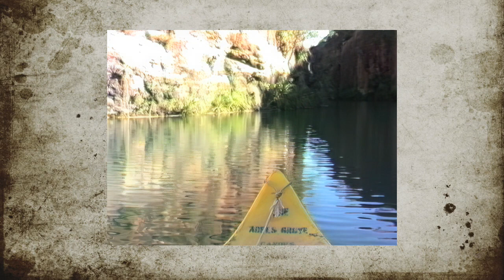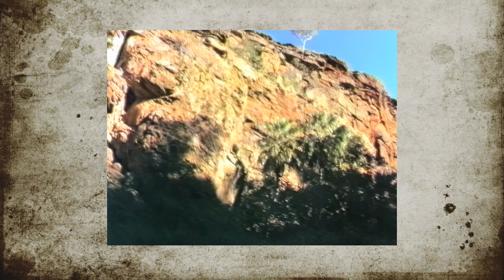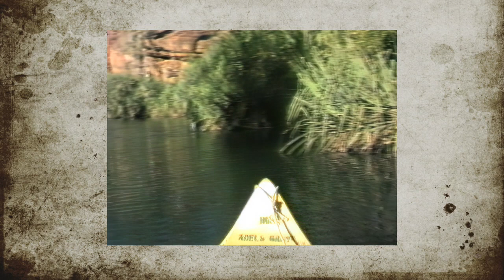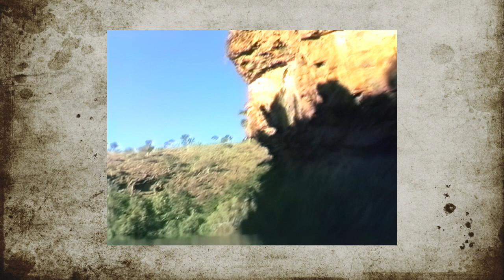Lawn Hill - Kayak Trip - Queensland - 1987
I hired a kayak and went for a two-hour paddle up to the third gorge.
The gorge has been carved out of the otherwise flat landscape by the Lawn Hill Creek, which flows all year round and is fed by numerous freshwater springs from the limestone plateau to the west.

We are now living in an era of 4K videos but back in the 1980s there was VHS.
Most of the footage you will see on this channel was taken using that media.
The video camera I used was a Panasonic A2 video camera tethered to a NAV-180 VHS portable video recorder.

Hitting the notification button, will let you know when a new video or playlist has been posted.